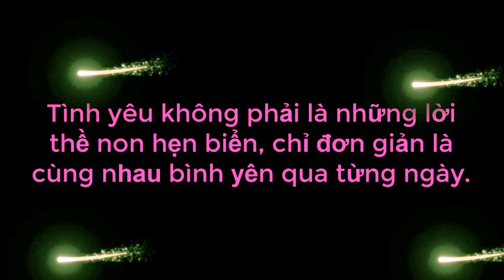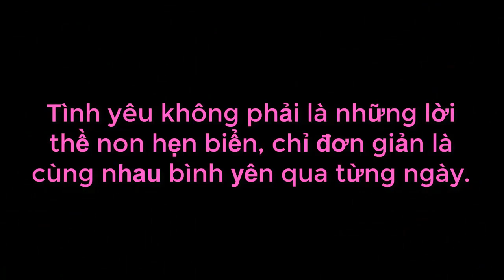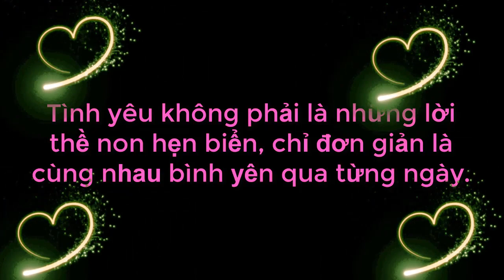Nàng Cười Lăn Cười Bò Với Anh Chàng Nói Về Chuyện Tình '' BẮT CÁ HAI TAY '' | 69 CÁCH YÊU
69 Cách Yêu là trang cập nhật những chương trình hẹn hò, ghép đôi, mai mối hot nhất hiện nay BẠN MUỐN HẸN HÒ, HẸN ĂN TRƯA, VỢ CHỒNG SON, YÊU LÀ CƯỚI, MAI MỐI CÙNG NGƯỜI LẠ